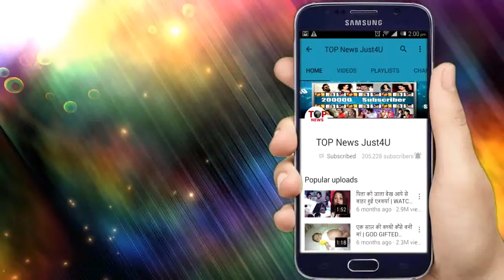BEPANAAH PYAAR: OMG!! PRAGATI की "जान" आई खतरे में, ऐसे बचाएगा RAGHBIR "जान"